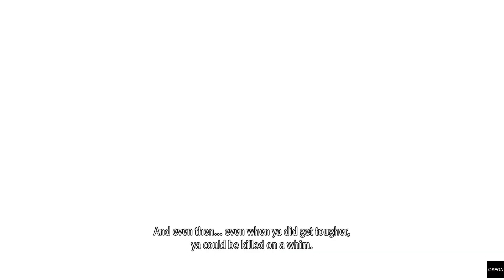Like a Dragon Gaiden: The Man Who Erased His Name - Ch2-4